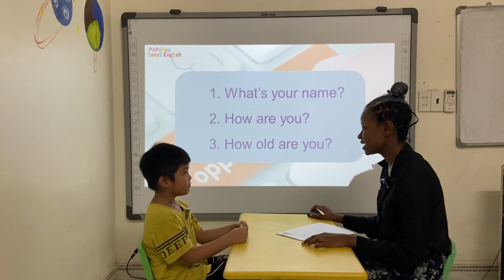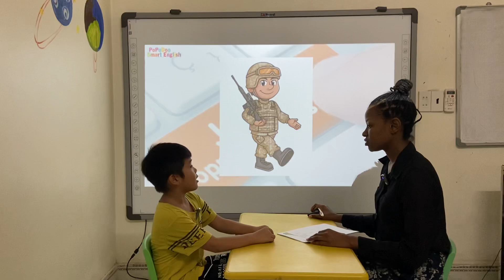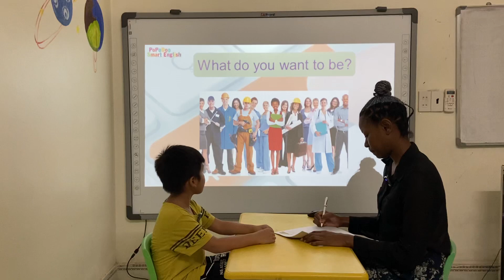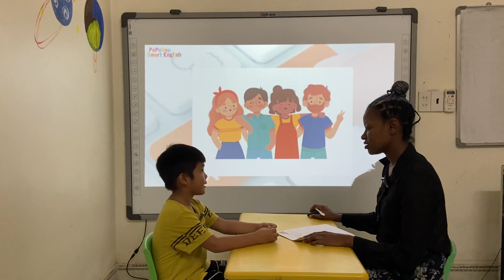PSE C1 - Bob - ViViDoo 13